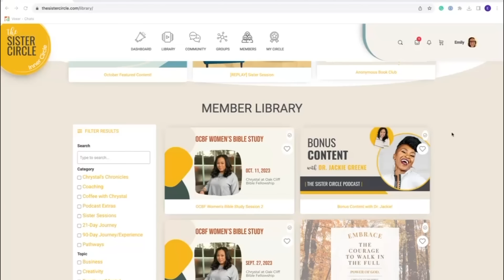Jackie Hill Perry on Bearing Much Fruit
Jackie Hill Perry is all too familiar with the challenge of making time for God when the days feel short. Abiding in the Lord has allowed her to show up for her home in the same way that she shows up in ministry.
As women, we have so many responsibilities to tend to at any given time. Keeping up with home, ministry, and everything in between can feel like an impossible feat.

Join us for a life-giving conversation about her new devotional, Upon Waking. Jackie encourages us to cultivate a discipline of starting the day with God before we become distracted with life.

You can listen on Apple Podcasts, Pandora, Google Podcasts, Spotify, or on the blog